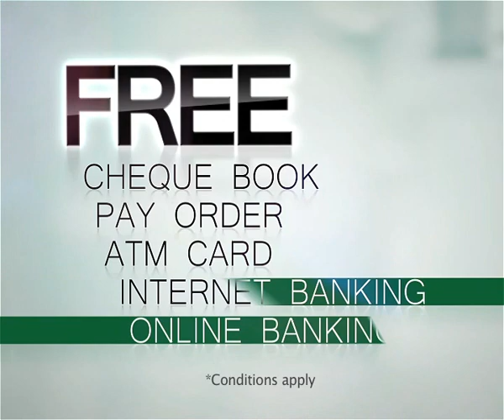Bank Al-Habib Current Plus Account - Trader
Advertisement for Bank Al- Habib by Bond Advertising